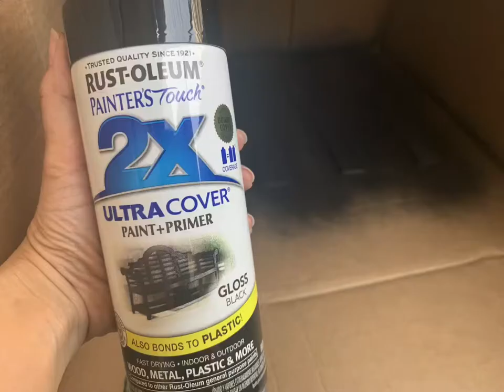How to Make a Pull Out Hanger for Shorts & Skirts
𝐀 𝐬𝐮𝐩𝐞𝐫 𝐬𝐢𝐦𝐩𝐥𝐞 𝐰𝐞𝐞𝐤𝐞𝐧𝐝 𝐃𝐈𝐘 𝐏𝐫𝐨𝐣𝐞𝐜𝐭! 😍 If you were following along my stories yesterday and today,  THIS was what I was making. 😄 So glad it turned out well considering the few Mcgyver-ish things I had to do. 𝙽𝙾𝚃𝙴 𝚃𝙾 𝚂𝙴𝙻𝙵: Draw out the plan on paper.  Don’t just keep it in your head. 😬You can totally knock this down in one day but I started late and had other stuff to do.